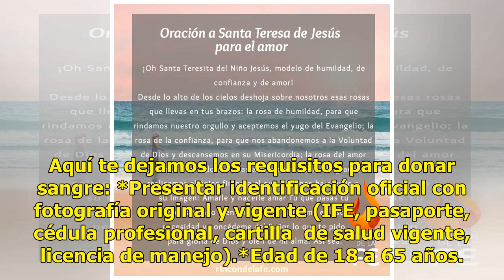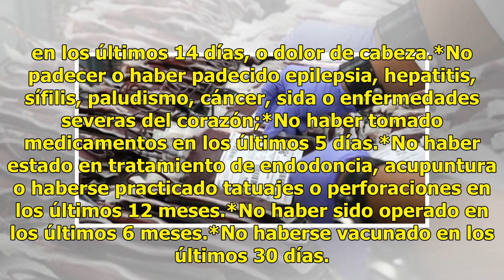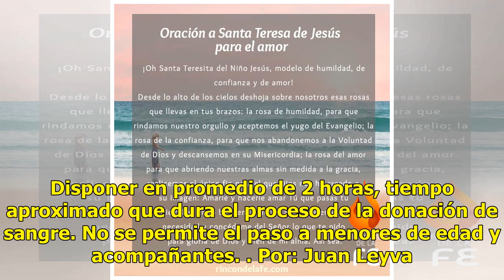URGENTE: se solicita sangre O+ para Teresa de Jesús